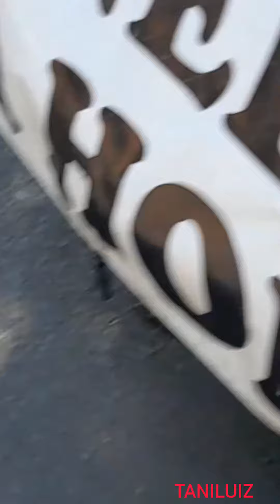BARRACA DE CONSERTO DE PANELAS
achei interessante a recuperação de panelas e resolvi gravar